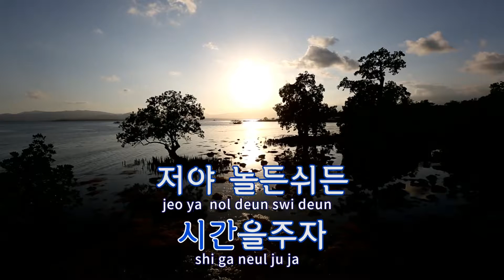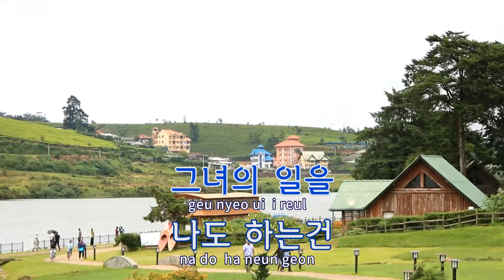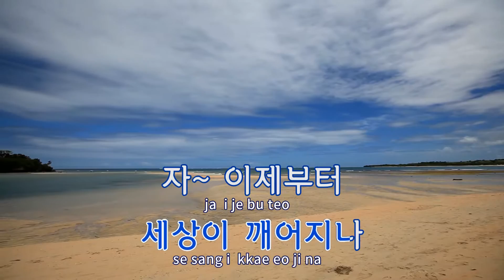[TJ노래방] 우리도접시를깨뜨리자 - 김국환 / TJ Karaoke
우리도접시를깨뜨리자  --  김국환